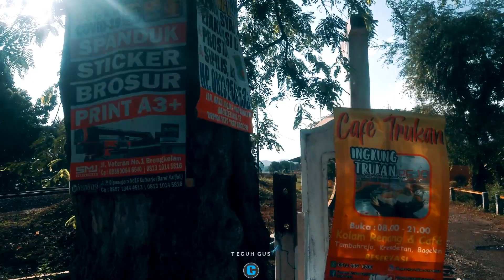Sidak 4 (empat) JPL di Purworejo sisi Timur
sidak atau lebih tepatnya kunjungan ke empat JPL di Purworejo sisi timur, antara lain di JPL Bagelen, JPL stasiun Jenar, JPL Bencorejo dan JPL Tegal Kuning. kunjungan kali ini dalam rangka untuk membuat konten di channel Youtube saya yang satu lagi yaitu channel Indonesian Railroad Crossing yang InsyaAllah videonya akan di upload setiap hari Jumat siang di channel tersebut.

selamat menyaksikan